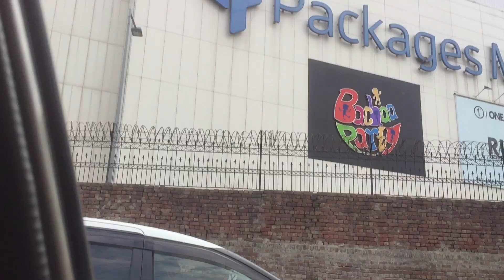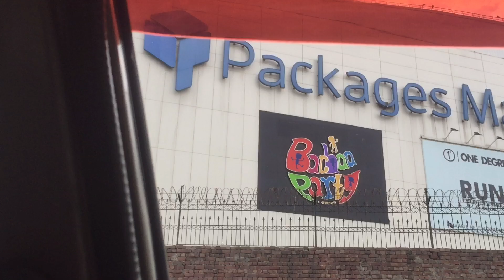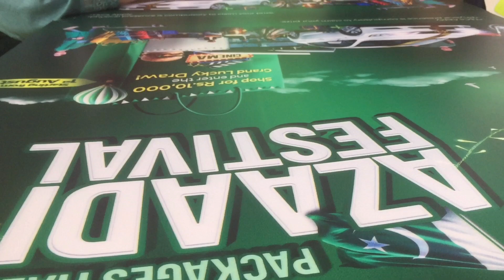Shopping (VLOG) at Packages Mall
I'm so glad you've taken the time to watch my video, Shopping VLOG at Packages Mall and I hope you've enjoyed this! That way, you can help me reach more people and continue to bring awesome content to the channel.

I'm always eager to hear from my viewers so please,
leave me feedback on what you like to see next,
I'll do my best to make it happen!

about Me
My name is Muhammad Ali, but you may know me as M.Ali
I am a special needs person & public figure,
sharing my work with your family and friends
I am thankful for the opportunities I have been given,
I am looking forward to continuing to share my story with the world.

Chapters
0:00 intro
1:50 at Packages Mall
3:55 food review
7:37 more shopping
9:52 outro